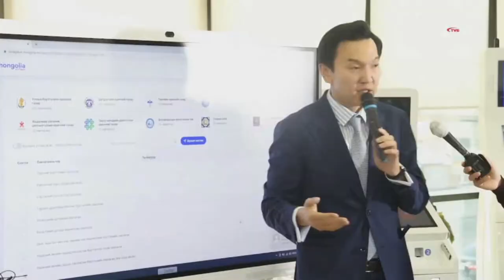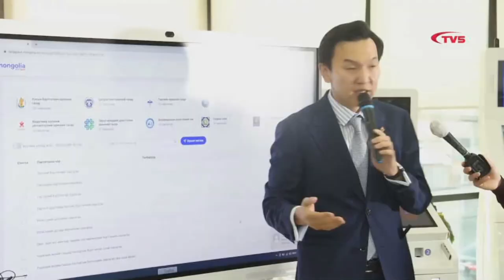Банк иргэнээс 69 төрлийн лавлагаа, тодорхойлолт шаарддаггүй болно